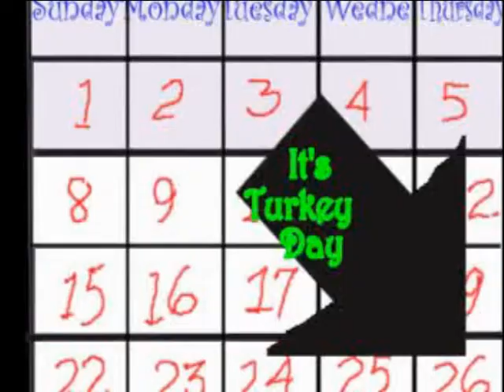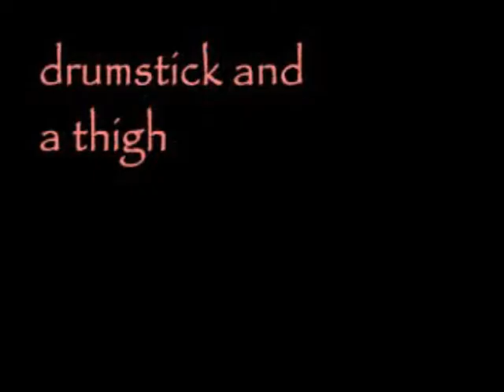Turkey Hunt George Leonard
george leonard ,the commandor,hunts a turkey in space.
Other songs and Videos related to the Commander:
Rocket Roll
Commander Video & Landlord Luigi
Commander Video & Landlord Luigi 2/Dr. Diddle
Ballerina Borealis